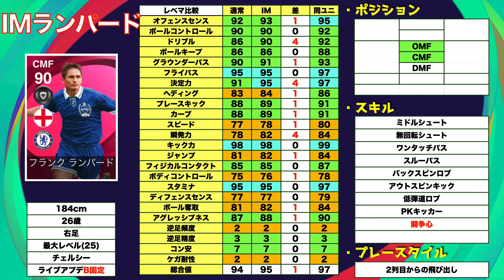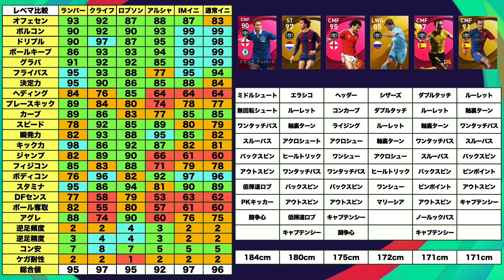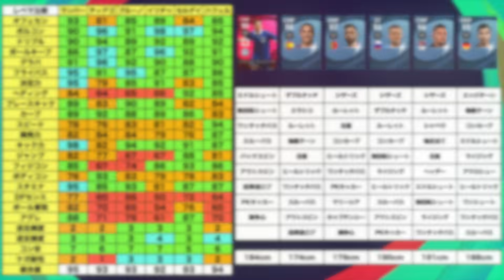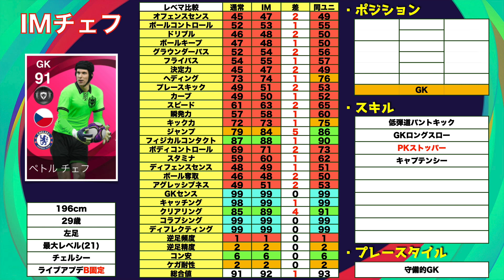【今週のIM】12/3登場のアイコニックはチェルシー！能力予習＆引くべきか徹底比較！！！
はい,ど〜も〜